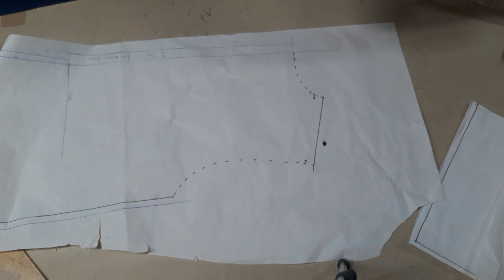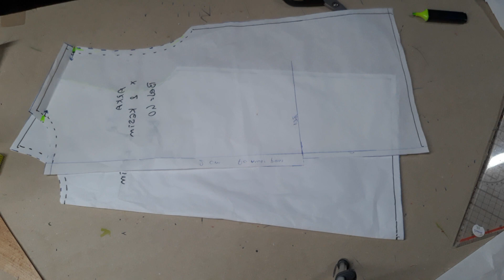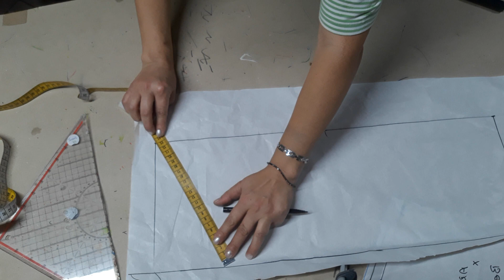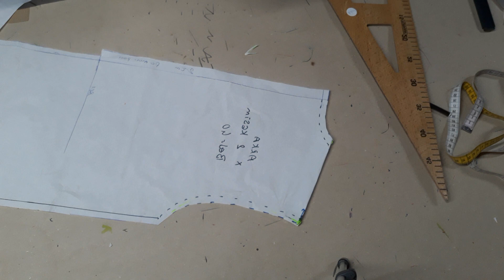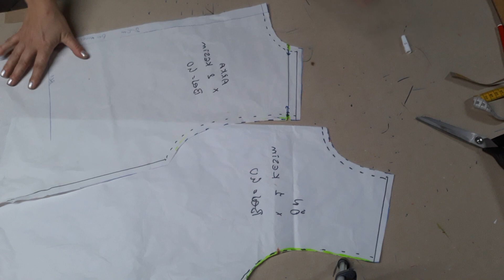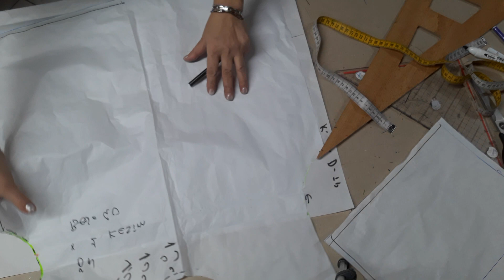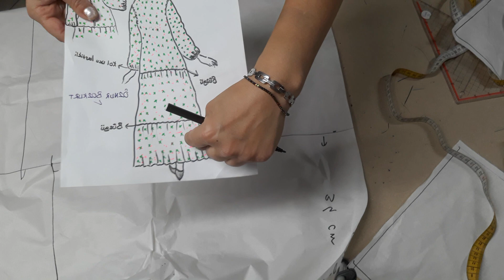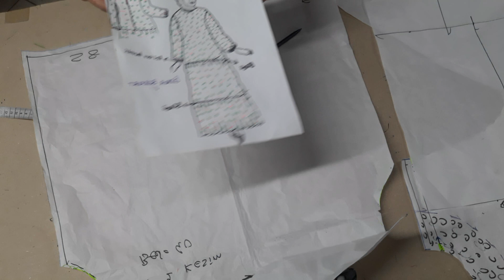tesettür elbise kalıbı nasıl çıkarılır DERS/1